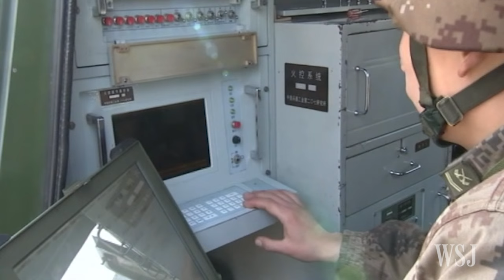China's People's Liberation Army: Past, Present and Future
Chinese president Xi Jinping is restructuring the People's Liberation Army to enable it to conduct modern warfare and protect China's global interests. Here's a look back at the history of the PLA. Photo: Ng Han Guan/Associated Press